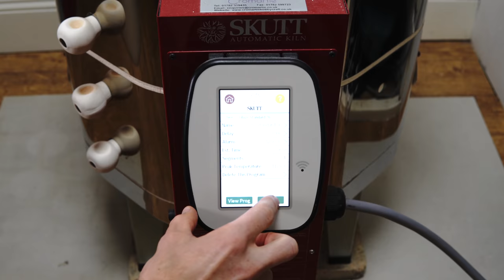One Second Per Process - Making a Swirly Campfire Mug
The glaze is a microcrystalline Tenmoku, the gold crystals within the glaze are formed naturally during the firing. The two glazes are slightly different versions of the same recipe with different crystal growth, so I can control the gradient and make it look like the embers of a Campfire at night.